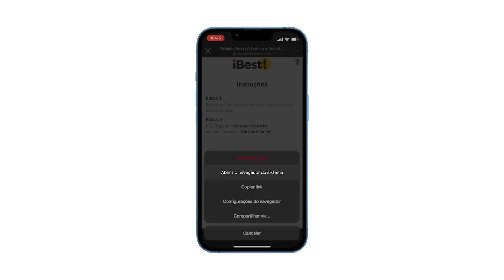A amizade e cumplicidade de Dando e Paulo Gustavo. - Dando Way Model